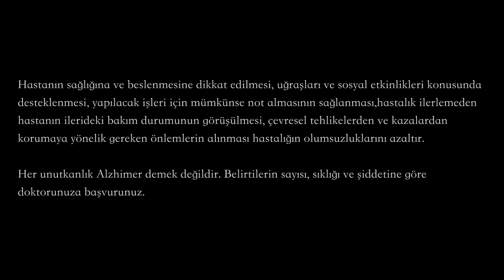Alzheimer Hastalarına Unutmak İstemedikleri Anıları Sorduk